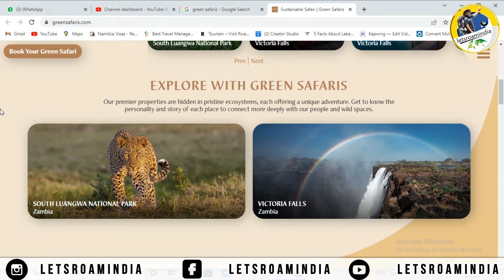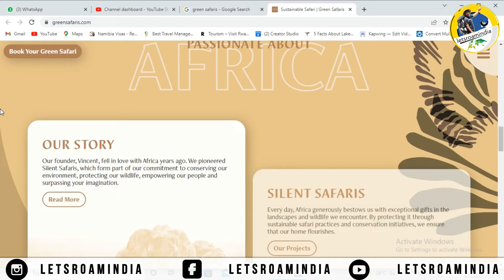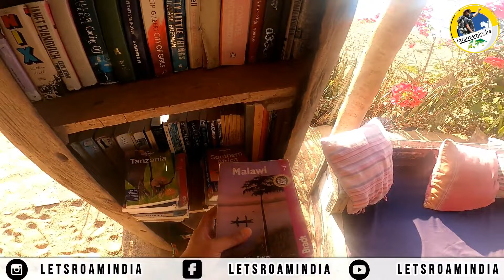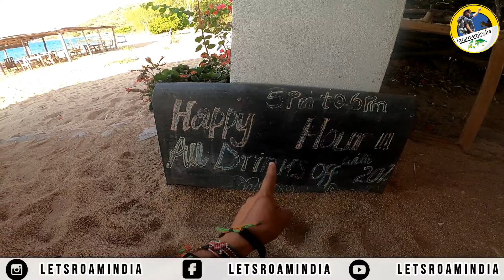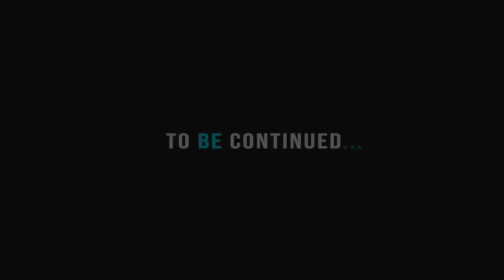THIS IS UNIQUE AFRICAN ISLAND | Likoma Island Malawi Tour @mango drift 🔥 🇲🇼! यूनिक अफ्रीकन आइलैंड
IN THIS Video: THIS IS UNIQUE AFRICAN ISLAND | Likoma Island Malawi Tour @mango drift 🔥 🇲🇼!   यूनिक  अफ्रीकन आइलैंड

In This Video, I Got a chance to visit Likoma Island and stayed with one of the most popular backpacking hostel and lodge in Likoma Island.

Need Your Support To Make This Grand Journey A Successful One

I am Ansh Mishra -An Indian Nomad traveler and hitchhiker and is on a mission to travel across the entire African continent (all 54 countries) to promote local African tourism while Hitchhiking means land border only.